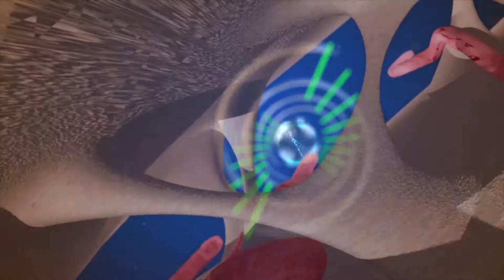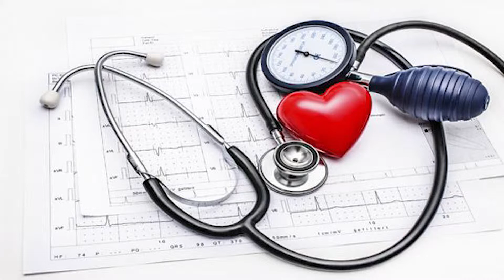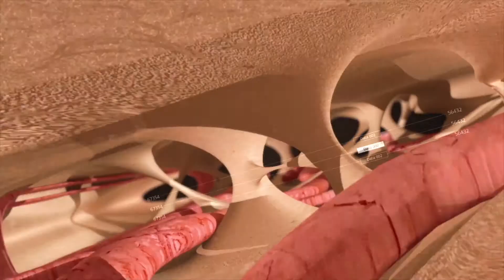Bolje sprečiti Mira Kiš Veljković hipertenzija